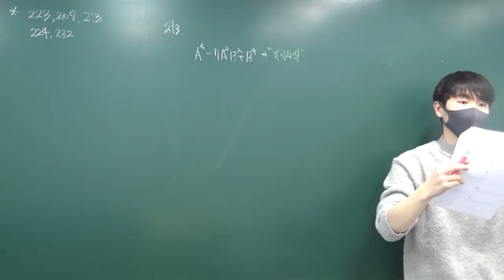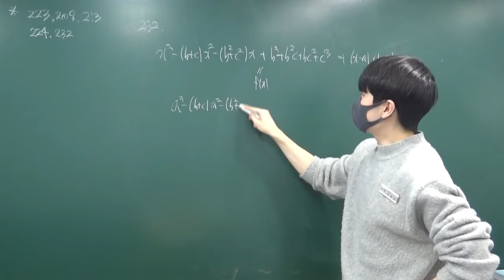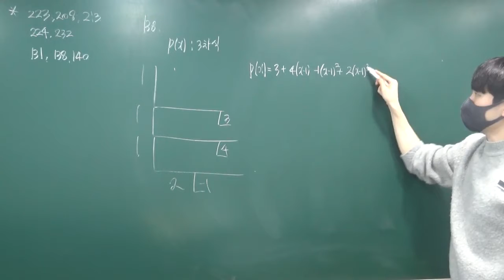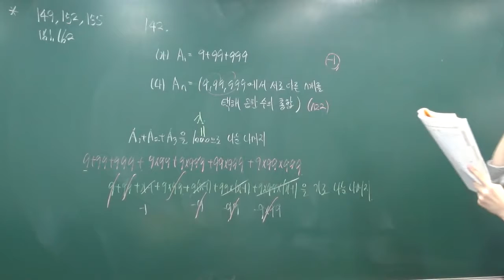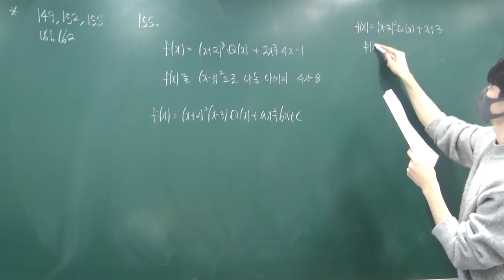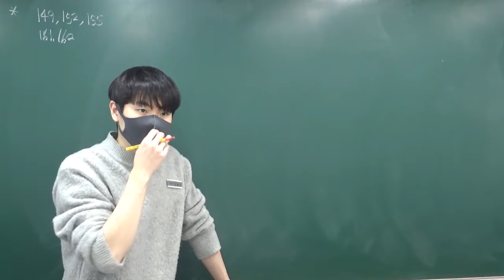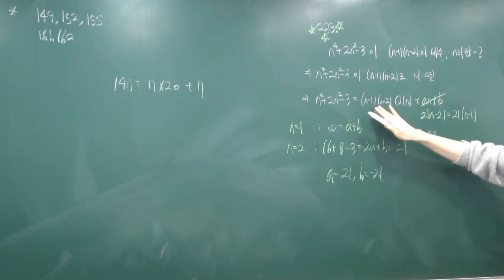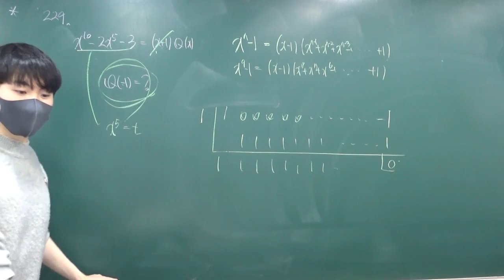20220112 고1EM반 나머지정리,인수분해 3step